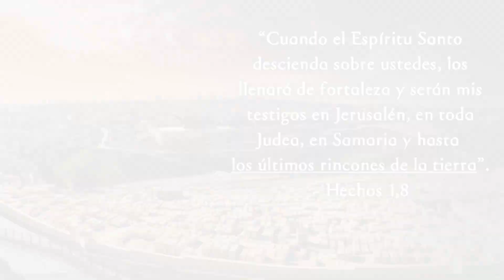Solemnidad de la Ascensión del Señor | La Coronación de Nuestro Rey | En El Corazón de la Palabra